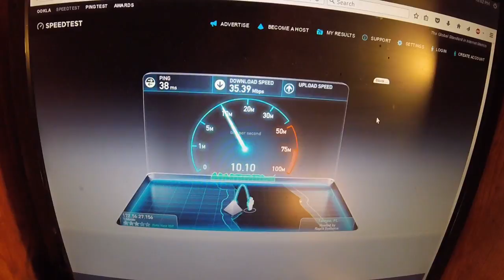Playing WIth The GoPro (Day 49 2/18/2017)